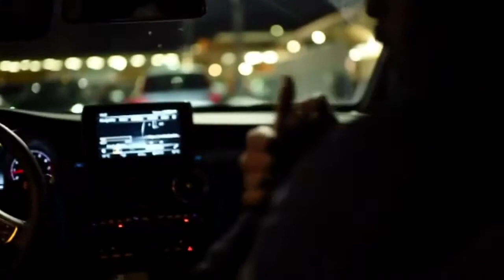SOMALI STARSWORLDWIDE - SWEDEN, TORONTO UK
You Can Stay Updated By Following On Instagram and Twitter.